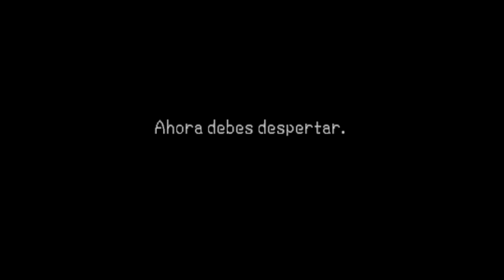Kingdom Hearts: Birth By Sleep | Capítulo 1 | Tierra de Partida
Aquí teneis un nuevo vídeo para el canal, espero que os guste! :D

- Procesador: i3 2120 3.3 GHZ
- Disco Duro: W. D. 500GB SATA III 16MB
- Memoria: KINGSTON DDR3 4GB
- T. Gráfica: ASUS GT630 2GB GDDR3
- Caja: ATX Mediatorre S.F NOX CYCLOPS
- Placa Base: Intel Gigabyte H61MA-D2V DDR3...
- Teclado: BG B-MOVE BURST (membrana)
- Ratón: BG B-MOVE VENOM 2400 DPI